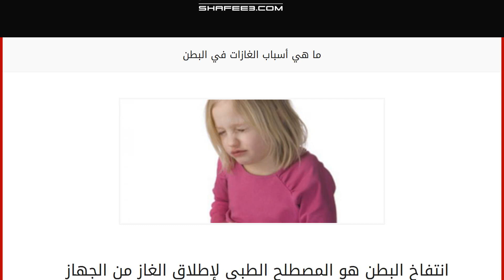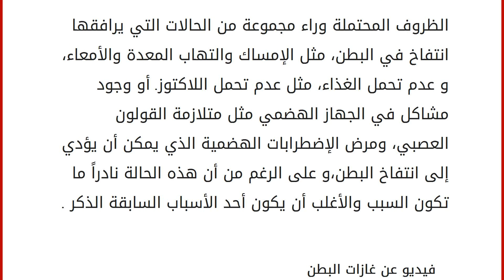ما هي أسباب الغازات في البطن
انتفاخ البطن هو المصطلح الطبي لإطلاق الغاز من الجهاز الهضمي من خلال فتحة الشرج. ويعبر عن بالعامية بخروج الريح، أو وجود الغاز. وهو يحدث عندما يتجمع الغاز داخل الجهاز الهضمي. يتجمع الغاز بطريقتين رئيسيتين. أولا، عند ابتلاع الهواء أثناء الأكل أو الشرب،حيث يتجمع الأكسجين والنيتروجين في الجهاز الهضمي.والطريقة الثانية، أثناء عملية هضم الطعام، تنتج غازات في الجهاز الهضمي مثل الهيدروجين والميثان وثاني أكسيد الكربون فتتجمع.وفي كلتا الحالتين يمكن أن يسبب ذلك انتفاخ البطن. ما هي أسباب انتفاخ البطن؟ انتفاخ البطن شائع جدا، ويقدر بأن رجلا يخرج بشكل طبيعي الرياح بين 14 و 25 مرة في اليوم. أما المرأة تخرج الغاز بين سبع إلى 12 مرة في اليوم الواحد.أما إذا كنت تخرج الرياح على نحو أكثر تواترا من هذا و على أساس منتظم، فمن الممكن أنك تعاني من انتفاخ البطن المفرط، و لديها عدد من الأسباب نذكرها في ما يلي :. 1. ابت